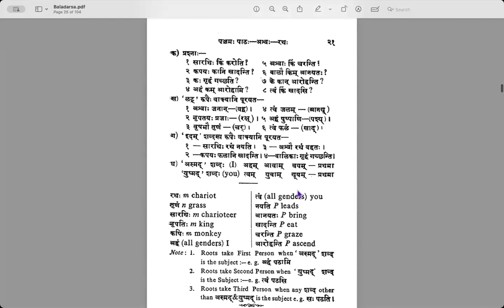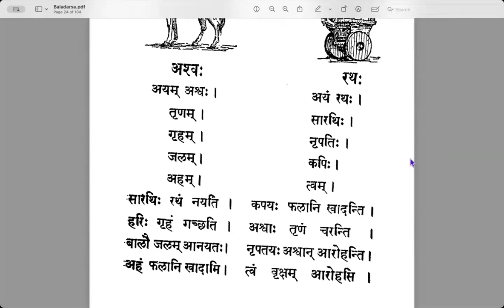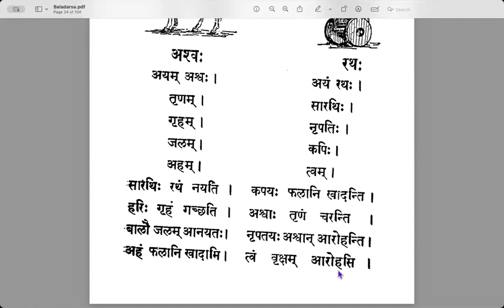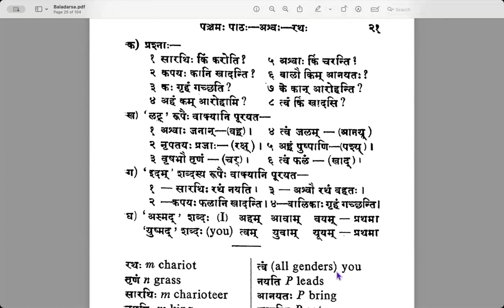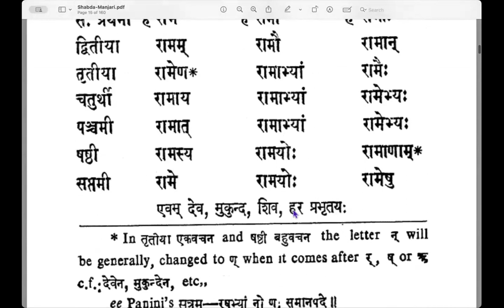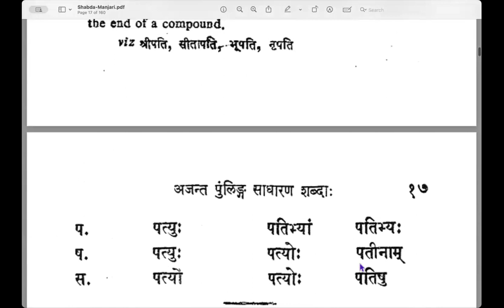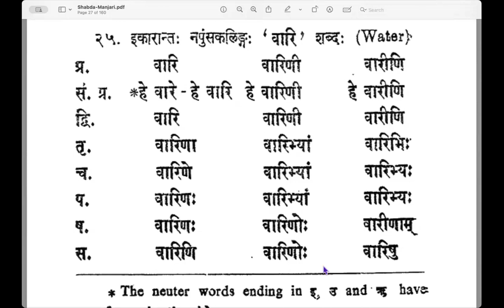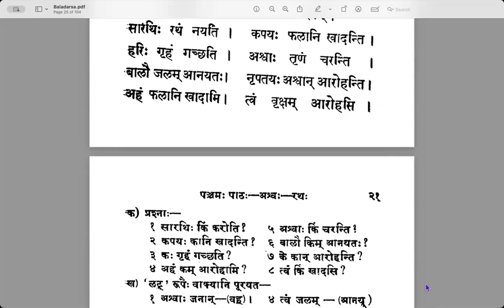Session 14 - Learn Samskrta Online